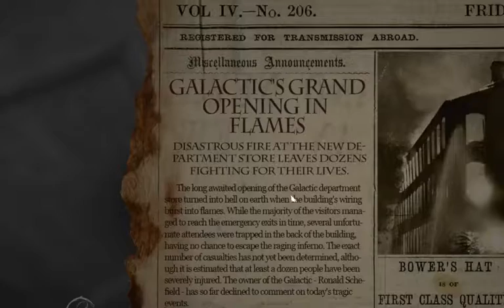Nearly Pissed My Trousers Compilation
HOLY SHIT BRO